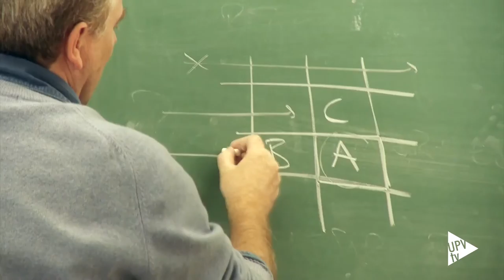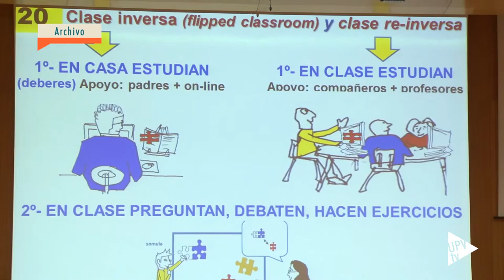Noticia @UPVTV: Claustro universitario 2015 UPV [19-11-2015]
El Claustro Universitario de la Politècnica de València ha celebrado su sesión anual. El informe del rector, el del Defensor Universitario y el proceso de renovación de dicha figura han sido los puntos del orden del día.

Previamente, el rector, Francisco Mora, ha atendido a los medios de comunicación en rueda de prensa para dar a conocer las principales actuaciones realizadas y los proyectos impulsados durante este año.

De su gestión, Mora ha subrayado los resultados positivos obtenidos por la UPV en programas europeos de investigación.

En esta línea, el rector de la Politècnica de València ha apuntado que se ha roto la tendencia negativa de años anteriores también en el apartado de transferencia de tecnología.

Por lo que respecta al capítulo de docencia, Moraha informado del proyecto competencias transversales. Que lleva en marcha un año y ha obtenido una gran acogida. Como el programa Generación Espontánea, que cuenta con cerca de 800 estudiantes inscritos.

En el apartado de responsabilidad social y cooperación, se ha constituido una red de voluntarios y la modalidad “aprendizaje por servicio”.

Otro aspecto relevante – al que ha hecho referencia el rector – es que la UPV se ha convertido en la cuarta universidad del mundo que más cursos imparte en la plataforma edX. Plataforma internacional de cursos masivos on line impulsada por la Universidad de Harvard y el MIT.

Asimismo, ha recordado el éxito que ha obtenido el proyecto "clase inversa". Un método pedagógico que modifica los roles tanto del profesor como del alumno. El proyecto, que arrancó con 10 asignaturas de los grados de Administración y Dirección de Empresas e Ingeniería Informática, se ha extendido a más de 200 materias de grado y máster.

Por último, el rector de la UPV ha hecho referencia a UP4. La asociación que las cuatro politécnicas españolas han creado recientemente que tiene como objetivo fomentar la colaboración en docencia, investigación y transferencia de tecnología.